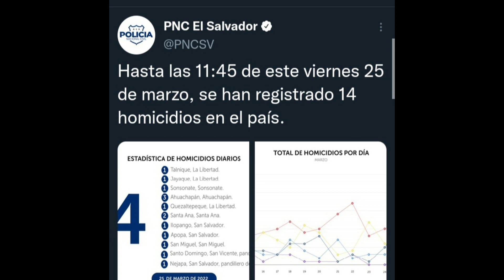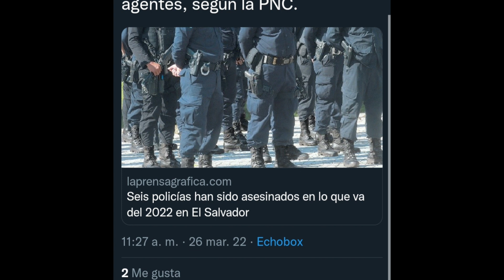PNC Reporta 25 homicidios en dos Días y Bukele dice que el Salvador ya es Seguro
mientras bukele dice que el Salvador  ya es seguro la PNC reporta más de 25 homicidios  en Dos días el plan control  territorial es una farsa